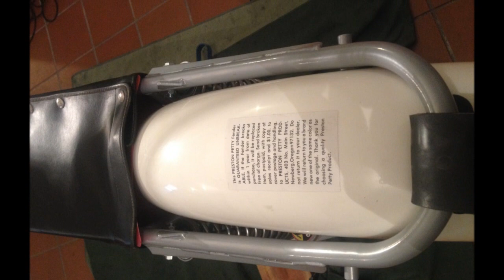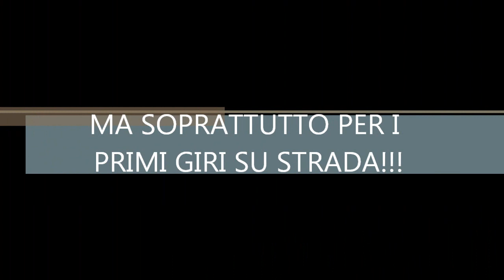Zundapp Gs 125 1976 | Restauro e accensione | Enduro | Moto d'epoca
Restauro completo di uno Zundapp Gs 125 del 1976.
Lavori eseguiti per la maggior parte da Giorgio e Federico con l'aiuto del carrozziere per il serbatoio e del meccanico per la carburazione.
Acquisto moto ed inizio restauro a fine 2015; Fine lavori metà 2016.
Pezzi di ricambio e accessori vari acquistati per la maggior parte alle mostre scambio di Novegro, di Bergamo e presso l'officina ufficiale Zundapp di Roberto Perere a Milano.
Montaggio/smontaggio e lavori vari eseguiti in garage nelle serate libere.
Reimmatricolazione con FICHE EPOCA FMI.
Moto che va davvero alla grande, affidabile in strada e per sentieri.